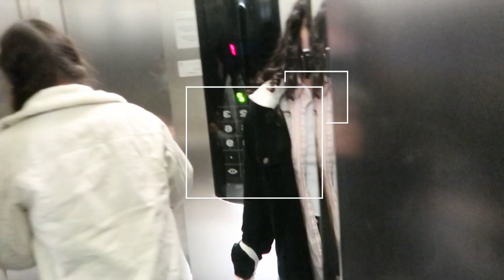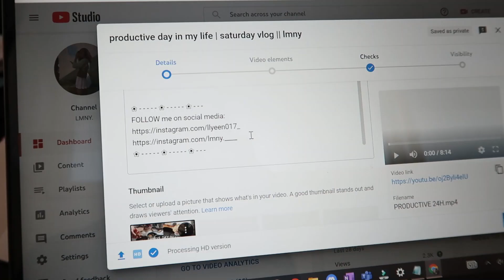SPEND THE DAY WITH ME and my friends in the city || lmny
Hello Hello~

Finally, I am doneeeee... I've had such little time to edit, so it got delayed quite a bit. I'm really sorry for that. However, I was finally able to finish it! This Vlog was actually filmed at the same time as my previous video, which means that it was filmed about three weeks ago now. That being said, in that video, John's outfit was left out to be revealed in this one :)

Yesterday I was able to film some content that will be part of a future project. I have already posted it all over my Instagram, so most of you might know that I have gotten a new tattoo hehe   I won't be spoiling what is planned but I am hoping to upload it on my 20th Birthday (17. April). I look forward to sharing it with all of you ^^

For now, I hope that you'll like this Vlog and have a great weekend!~